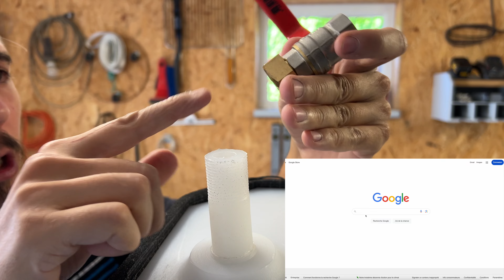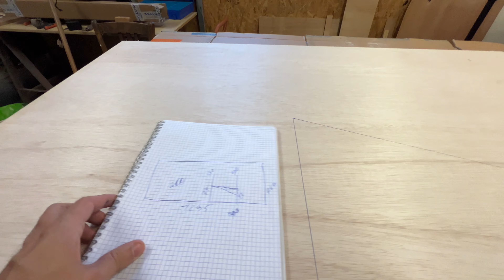71 Support Cuve d'eau propre CHANTAL 90L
Déroulez la description pour les liens utiles 👇

Simple et efficace, voici mon support pour la cuve d'eau propre CHANTAL de 90 litres. En raison de sa forme particulière, cela demande un peu de réflexion pour assurer son bon maintien.

Nous avons testé ce support sur 2500 kms, parcouru de nombreux chemins cabossés, et tout a parfaitement tenu 😅 ouf!

🔥🔥🔥🔥 Panneau d’interrupteurs Personnalisé pour Fourgons Aménagés : Gravure sur Mesure des Interrupteurs ➡️

- Les chats (grosse promo) ➡️ à vendre .fr 😂

- Sous couche ➡️
- Peinture de finition (couleur Seigle) ➡️

Outils utilisés dans la vidéo :👇

- Scie sauteuse Festool ➡️
- Scie plongeante Festool ➡️
- Scie sous table Dewalt ➡️
- Visseuse / dévisseuse / perceuse Dewalt ➡️
- Visseuse à choc Dewalt ➡️
- Rabot DEWALT ➡️

Mes outils :👇

- Ponceuse orbital ➡️
- Scie sauteuse Festool ➡️
- Scie plongeante Festool ➡️
- Scie à ruban pour couper le métal ➡️
- Pince de maintien ➡️
- Scie cloche bois ➡️
- Scie cloche pour le métal ➡️
- Pince à dénuder (même système que la mienne) ➡️
- L'équivalent de ma Raboteuse / Dégauchisseuse ➡️
- Pince à sertir les inserts ➡️
- Des bon foret qui coupe l’acier comme du beurre ➡️
- Forets étagé ➡️
- Pistolet à peinture ➡️
- Lamelleuse, équivalente à la Lamello ➡️
- Ponceuse à bande ➡️
- Serre joint Piher (haut de gamme que vous aurez à vie) ➡️
- Kit Dremel ➡️
- Défonceuse (entré de gamme équivalente à la mienne) ➡️
- Table de défonceuse pour travailler à l’envers comme sur ma table fait maison ➡️
- Rabot manuel ➡️

Transparence concernant les liens ci-dessus :

En tant que Partenaire Amazon et Aliexpress, je touche une commission sur les achats éligibles. Je m'engage à vous offrir un avis objectif et clair sur les produits que je présente.